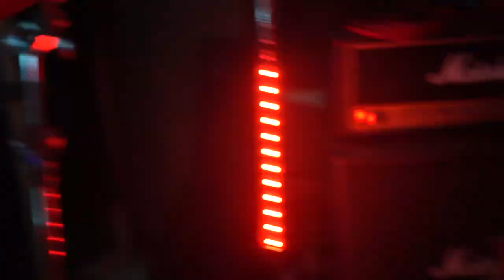LEVEL 3 SHOW #2 THE FOX AND THE THIEVE - VERTICAL LOCOMOTIVE - SEVEN QUANTUMOUS TERROR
Level 3 adalah sebuah kolaborasi antara Monsterstress, Kaum, Dan Motion beast di Tahun 2020, yang bertujuan untuk menyatukan generasi muda Dan generasi yang sudah terlebih dahulu berkecimpung di komunitas dalam membuat sebuah karya, baik di ranah music, seni dan yang lainnya.

Sebuah karya bersama dalam Level 3 Project :

Project Director & Marketing​​
: Gandasa Arifian Gandjar

Sound Designer​​
: Eky Darmawan

Sound Engineer​​​
: Deli

Account Executive,Marketing & creative
: Bintang Bekti

Creative ​​​​
: Rizki Parada

Creative Team ​​​
: Fadli Julistia
Lighting Designer & Visual Artist
​:  PeulSubahro

: Ray

: Azhar Magenta Langit

: FelixTarigan

Videographer ​& Editor​​
: Mano

Videographer & Editor​​
: Aditya Sadut

Videographer​​​​
: Fikar Lataba

Logistic ​​​​
: Achuy

Logistic ​​​​
: Ridwan Fatham

Terimakasih Kepada
Polyester Embassy
Oz Radio Bandung
Ava Goodline
Tim Kaum, Motionbeast dan Monsterstress.